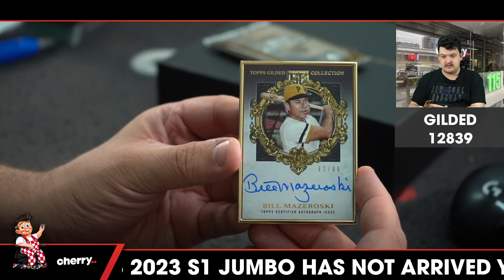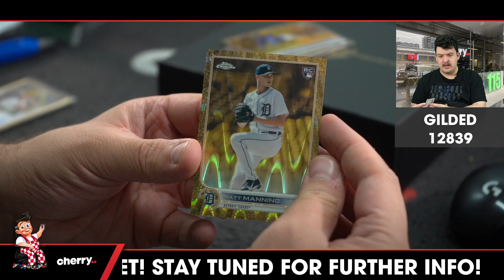2022 Gilded Collection Baseball 1-Box Break #12839 - Random Team - Feb 20 (5pm)